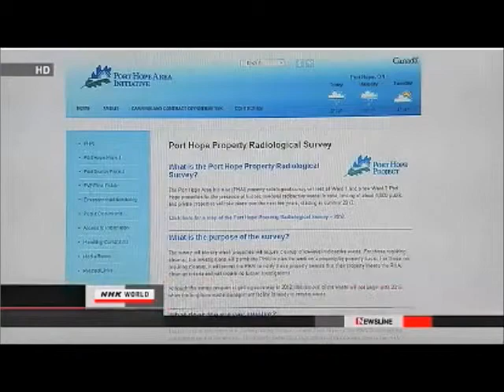Nuke News Overlooked and Forgotten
NO APPEAL ON A-BOMB SICKNESS

Japanese Prime Minister Shinzo Abe says his government will comply with a court ruling recognizing survivors of the 1945 US atomic bombings of Hiroshima and Nagasaki as sufferers of radiation-induced illnesses.

 Abe made the remark on Friday after attending a memorial ceremony marking the 68th anniversary of the bombing of Nagasaki.

 Eight plaintiffs from Osaka and Kobe filed a petition with the Osaka District Court to repeal a government decision denying a connection between their illnesses and the bombings.

 The plaintiffs said the government denial was unfair since standards for a-bomb radiation sickness were significantly revised 5 years ago.
 The court recognized on August 2nd that all of the plaintiffs' illnesses had been caused by radiation released by the bombings.

 Abe said the government decided not to appeal the ruling after examining individual cases.

PANEL CHIEF: NUCLEAR SAFEGUARD WORK JUST FORMALITY

The head of a government panel on nuclear energy has revealed the truth about its work. He said the commission's task to verify the peaceful use of nuclear power is just a formality.

 The head of the Atomic Energy Commission, Shunsuke Kondo, made the remark on Thursday at a meeting of experts reviewing its organization and operations.

 The commission is tasked with ensuring that nuclear facilities be built only for peaceful aims and not for the development of nuclear weapons.

 Kondo said there is little point in making judgments based on the words "for peaceful purposes" written on documents submitted by nuclear facility operators.

 His comment indicates that his commission is just a rubber stamp for such documents.

 Kondo also touched on measures to prevent nuclear materials at facilities from falling into the hands of terrorists. He said his commission has not even heard from regulatory offices on whether internationally accepted standards are in place.

 An expert group overhauling the commission's structure plans to reach conclusions by the end of the year.

HOSPITAL ABORTED BABIES WITH BIRTH DEFECTS

Doctors at a hospital in Japan have been found to have conducted 36 operations to abort fetuses with birth defects in cases of multiple pregnancies.

 A multiple pregnancy means a woman is expecting twins, triplets or more.

 Suwa Maternity Clinic in Shimosuwa Town, Nagano Prefecture, says that of the 36 operations, 25 cases involved babies with Down syndrome or other chromosomal disorders. It says 11 involved babies with conditions in which fluid accumulates in their abdomen or chests.

 Japan's maternal protection law does not allow abortions on the grounds of genetic defects or disease involving the child.

 But, the Japan Association of Obstetricians and Gynecologists says such abortions are sometimes performed if parents seek the procedure after tests show a foetus has potential birth defects. It says about 1,000 such abortions are performed annually in Japan on medical grounds.

 The disclosure is the first reported case of systematic selective abortions due to birth defects and is likely to provoke debate over the practice.

 The website of Suwa Maternity Clinic says that in 1986, the hospital's head, Yahiro Netsu, became the world's second doctor to perform "foetal reduction surgery." Since then, the hospital says its doctors have carried out more than 800 selective reductions of foetuses in high-risk multiple pregnancies.

NIIGATA GOVERNOR PROTESTS NUCLEAR SAFETY STANDARDS

The governor of Niigata has refused a Cabinet minister's request to allow a nuclear power plant operator in the prefecture to apply for a government safety screening to restart operations.

 Economic Revitalization Minister Akira Amari met Governor Hirohiko Izumida in Tokyo on Tuesday.

 Izumida said that undergoing a government safety screening and deciding to restart the plant are separate issues and consistent efforts should be made to heighten safety.

 Amari sought the governor's approval for Tokyo Electric Power Company to apply for the screening process to restart its Kashiwazaki-Kariwa plant in Niigata Prefecture.

 Izumida replied that the safety check is unsatisfactory in many ways, and no one is paying attention even when he voices his opinion to the government's nuclear regulator.